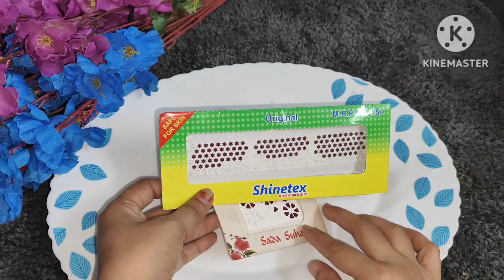🌷 तुमचे जीवन आरामदायी बनवणाऱ्या टीप्स🌷 सर्व कामे हलकी करणाऱ्या गोष्टी 🌷 Useful tips and tricks🌷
तुमचे जीवन आरामदायी बनवणाऱ्या टीप्स
सर्व कामे हलकी करणाऱ्या गोष्टी
Useful tips and tricks
टाकाऊ पासून टिकाऊ
smart life
cleaning tips